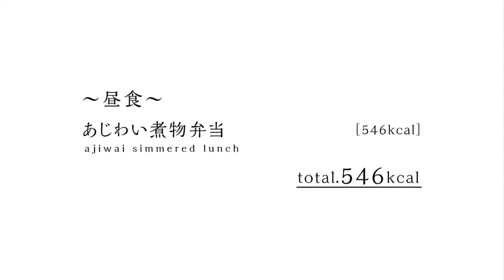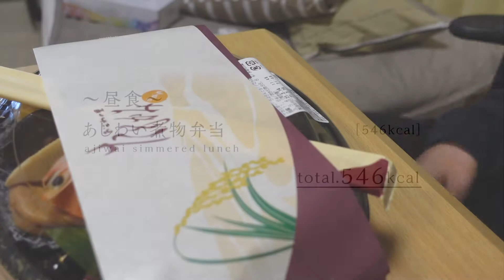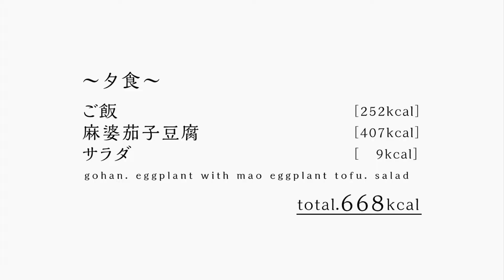あじわい煮物弁当 他【ご飯がススム健康飯#46】Ajiwai simmered lunch etc